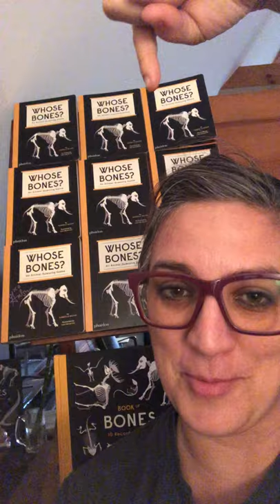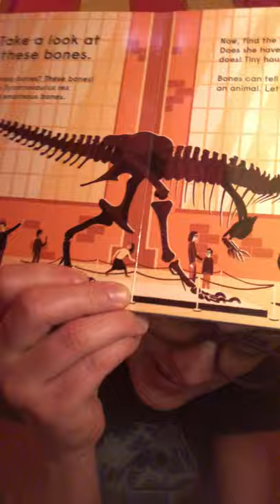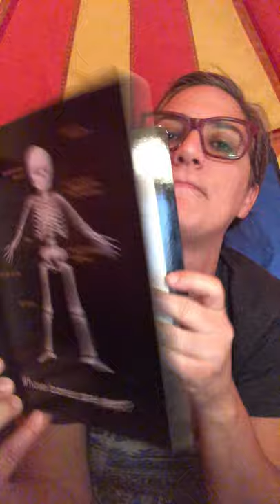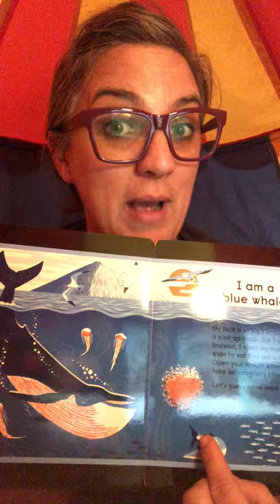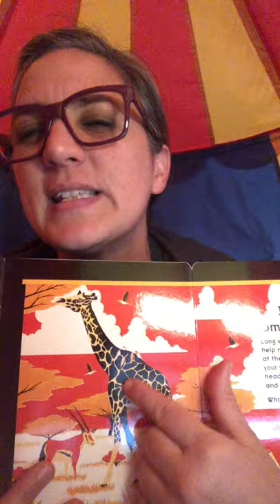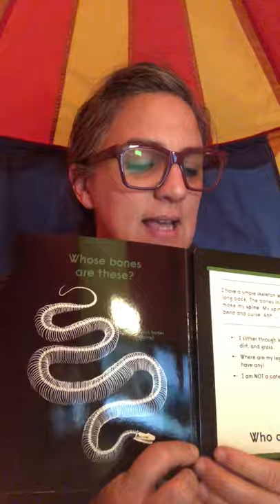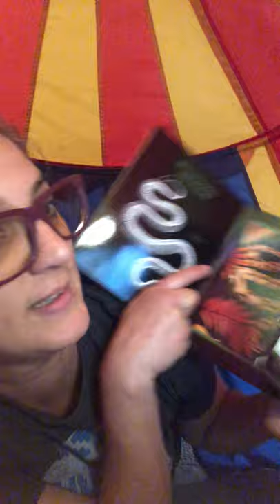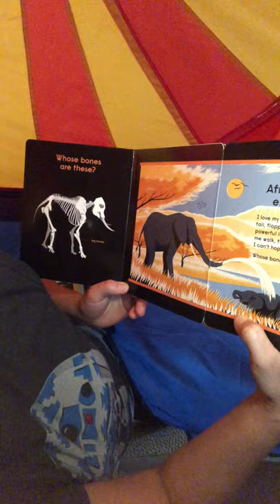Storytime with Gabrielle Balkan: Whose Bones?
Gabrielle Balkan joins us this weekend from her reading tent (!) for a fun reading and drawing project to celebrate her new animal guessing game book, Whose Bones?, illustrated by Sam Brewster.